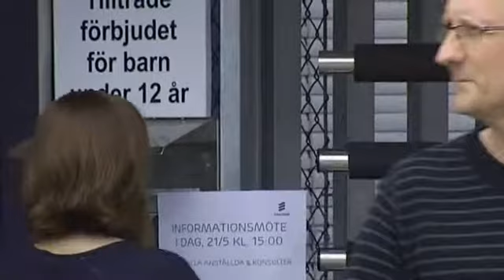Dråpslag i Hudiksvall Ericsson lägger ner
Från 21 maj 2013. Telekomjätten Ericsson har beslutat att avveckla tillverkningen av telekomkablar och lägger ett varsel som gäller 318 tjänster i Hudiksvall.